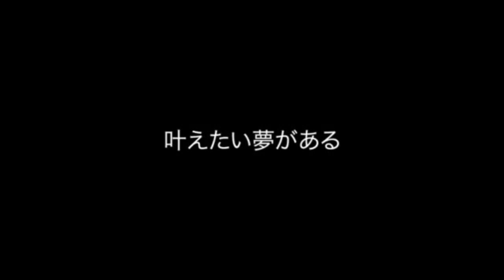AKB48【第二章】 新章突入～さぁ、底力くんに会いにいこう～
どうも皆さん、久々の新作UPです。
今回は第二章に突入したAKBをテーマにしてつくりました。
まぁ、若干映画の宣伝ぽくなってしまいましたが(笑)

ところで皆さん、ぱるるとゆいはんがPBで対談した時の
二人の秘密の約束について知ってますか？最後はそのことに
ふれて締めてますが「ここでもゴリ押しかよ！」なんて言わな
いでくださいね(笑)　あつみな大好きtakamina11000はゆいぱる
の今後を応援しています！！